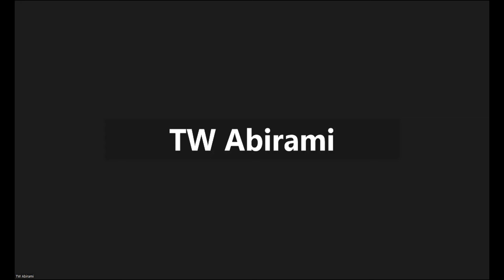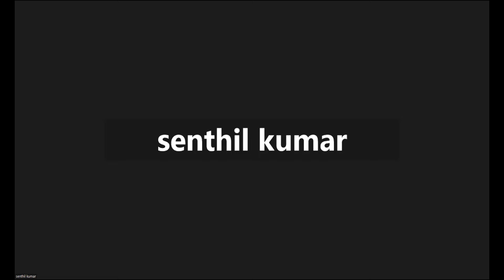ஒரு நிமிட பேச்சு: English Speaking : Just a minute talk (JAM) - More than ten topics. B11 C50 - Full